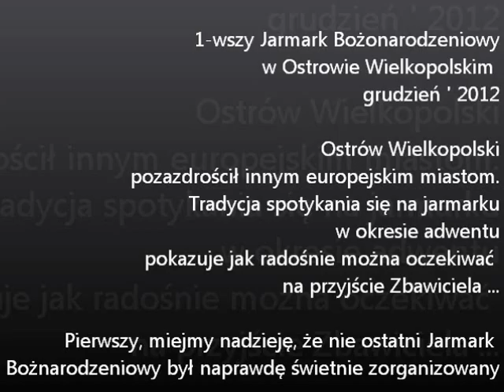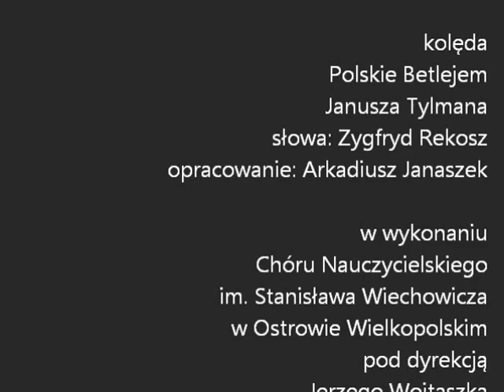JarmarkOstrów2012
1-wszy Jarmark Bożonarodzeniowy w Ostrowie Wielkopolskim. Grudzień' 2012